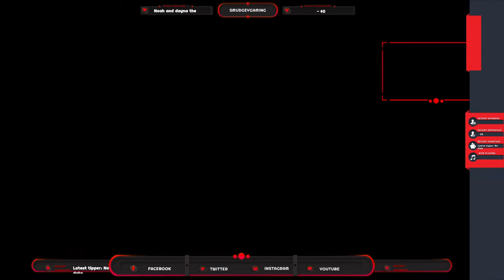Is Goose Game the New Among Us? | Fortnite Squads Later | Back From Being Sick Must Join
Let's plpay some duck duck Goose. The most choatic game in the world, its basically a better among us.